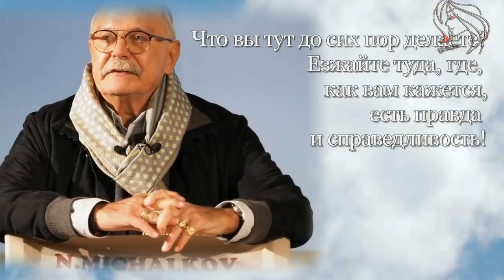Не живи с нелюбимой страной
Песня. Андрей Куряев - Не живи с нелюбимой страной
песня неживиснелюбимой страной#вгостяхуледивалентины